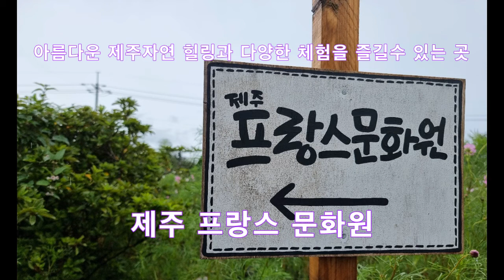제주 프랑스 문화원 - 제주 최고의 힐링과 다양한 체험을 즐길수 있는 곳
제주프랑스문화원 위치 : 서귀포시 안덕면 병악로 87
영업시간 : 09:30 - 18:00
아름다운 제주 자연속 2천평 대지위에 펼쳐진 서바이벌 체험 등 다양한 체험도 즐기고 제주에서 프랑스 여행과 프랑스 문화를 한눈에 배울수 있는 힐링공간이다.
- 지친일상을 친구와 연인, 온가족이 함께 즐길수 있어 즐겁고 행복한 곳이다.